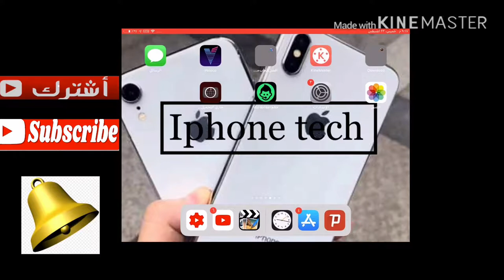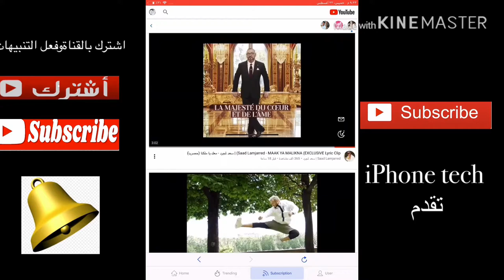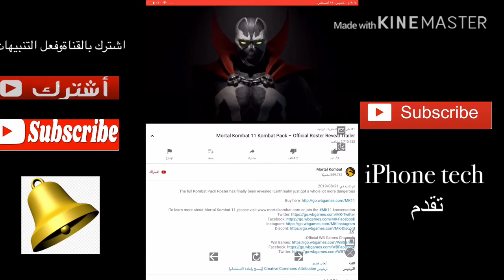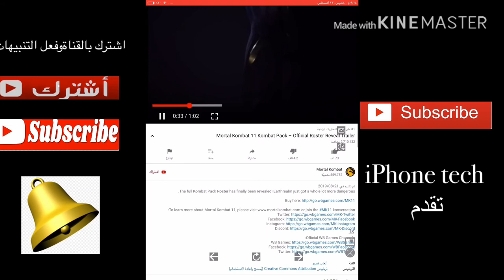شرح طريقة مشاهدة الفيديوهات بدون إعلانات على اليوتيوب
رابط التطبيق 👇🏻👇🏻👇🏻👇🏻 Tube browser